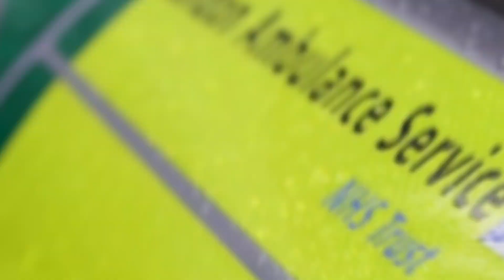Celebrating International Women’s Day – Meet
Hear from the inspirational women working at London Ambulance Service who make a huge contribution in roles across London Ambulance Service every day.